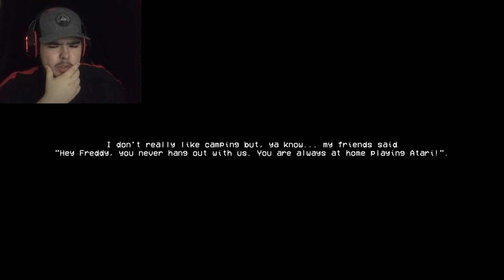THIS THING BIG AF!?!? | Sirenhead [Full Playthrough] - Commentary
If you enjoyed please leave a like because it helps me a lot!